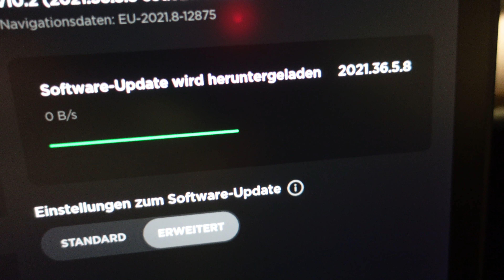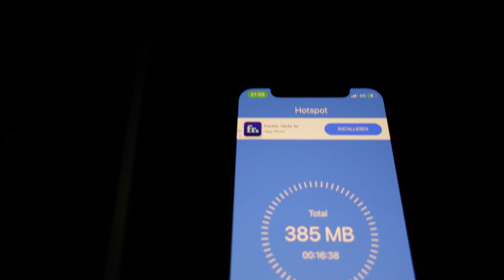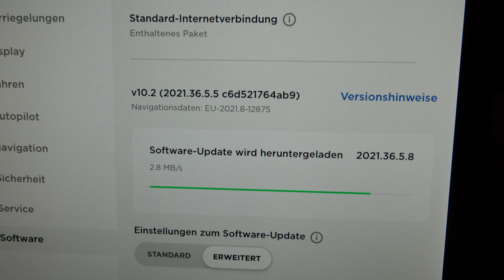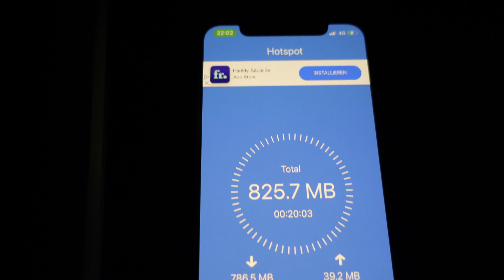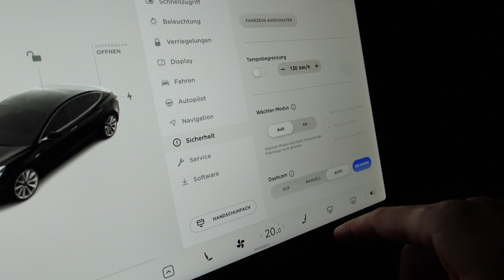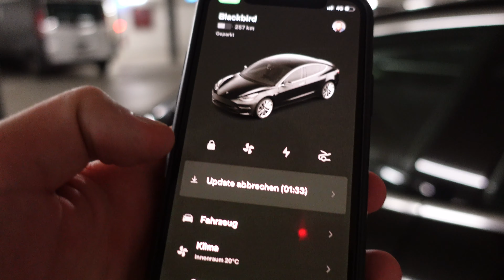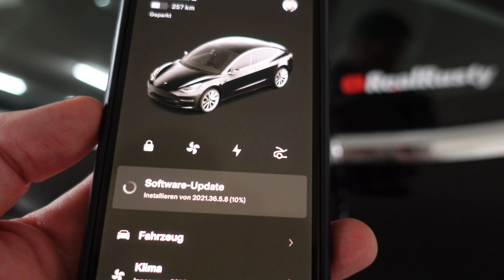Was benötigt man, um mit einem E-Auto richtig glücklich zu werden? | Version 2021.36.5.8 | Hotspot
Während ich das nächste Update in meiner Tiefgarage ziehe, verrate ich euch, was ihr benötigt, um mit einem E-Auto (vorzugsweise Tesla ;) richtig glücklich zu werden. Btw: das Update enthielt tatsächlich nur Fehlerbehebungen und hatte in den Versionshinweisen später sogar keinen eigenen Eintrag.

0:00 Tesla Update stockt
1:20 Tesla Update Datenvolumen
3:21 Tesla Softwareupdate wird entpackt
4:15 Tesla als Mobiles YouTube Studio
5:00 Tesla Update Dauer
5:15 Was braucht euer E-Auto?
6:03 Tesla Software Update starten
7:35 Outro